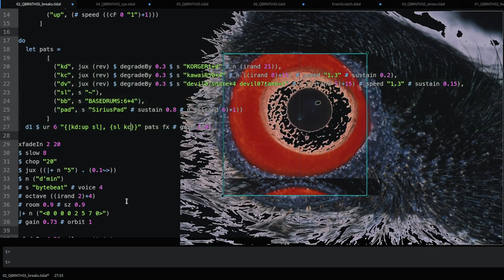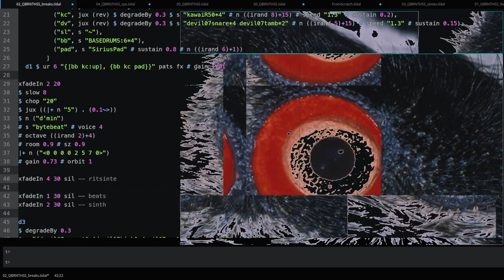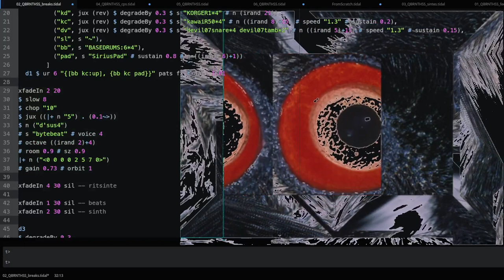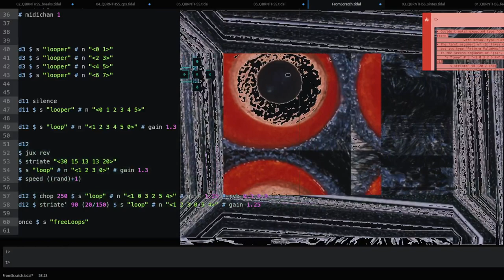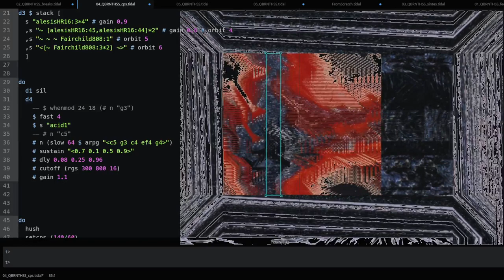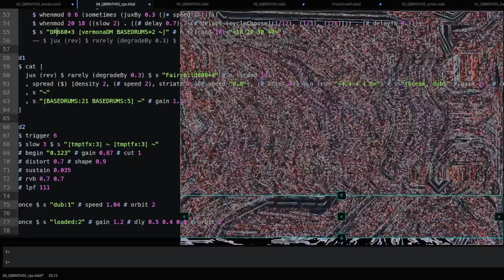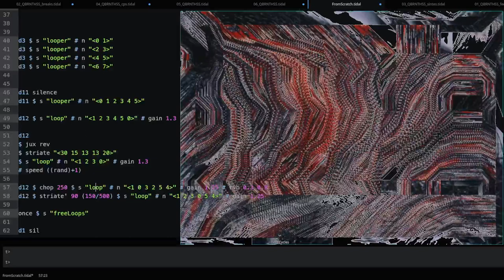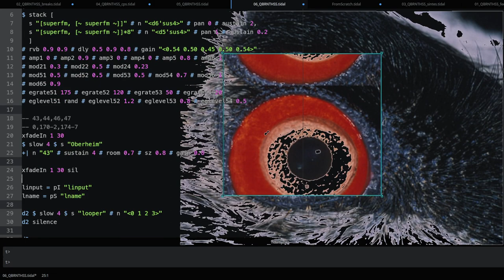Solstice Night Stream December 2022 - QBRNTHSS - 2022-12-21 23:20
Solstice Night Stream December 2022 live performance by QBRNTHSS from Badalona (Barcelona)

Quebrantahuesos